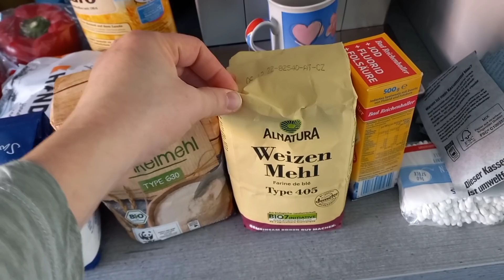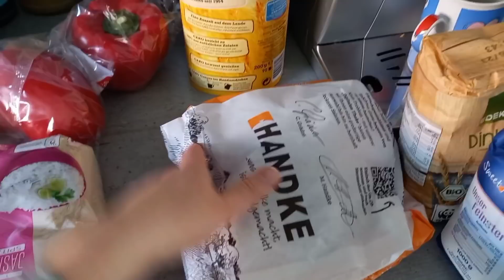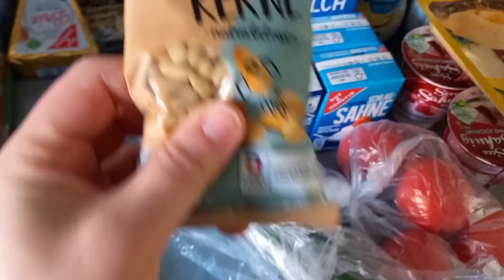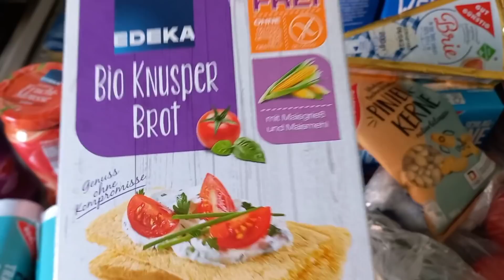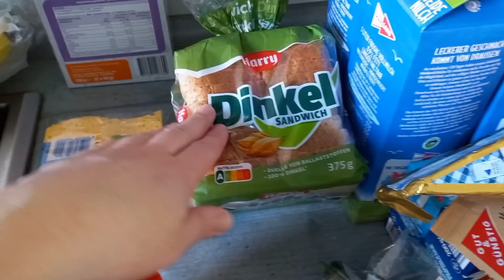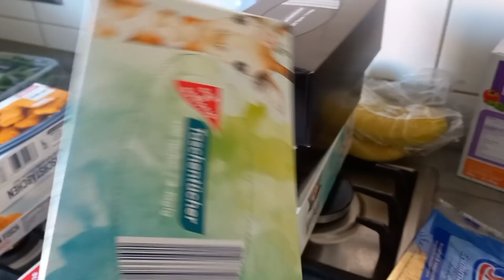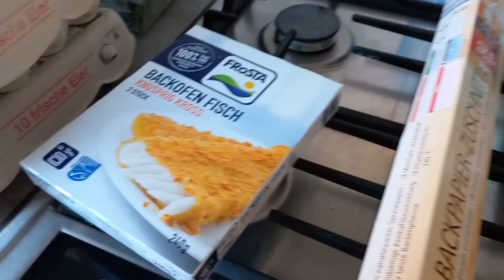Куда я пропала // Закупка на неделю // Вкусный Творог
Меня зовут Анна. У меня 2 детей.
Живём мы в Германии в немецкой семье.
Мой канал о Буднях Мамы в Германии.